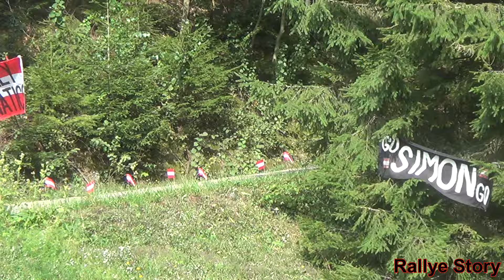6.Perger Mühlstein Rallye 2024